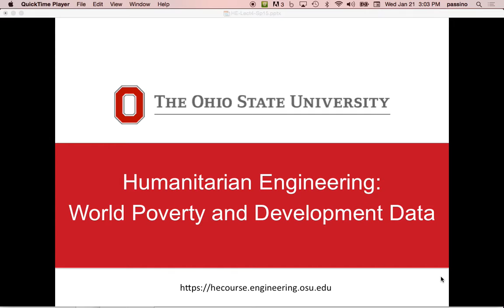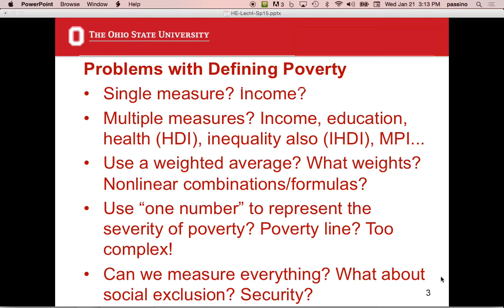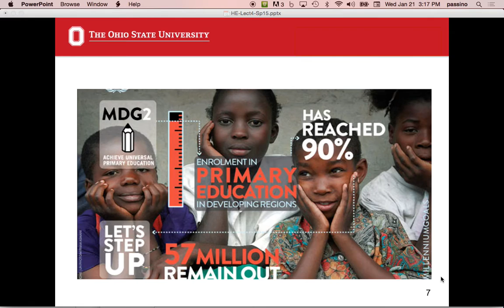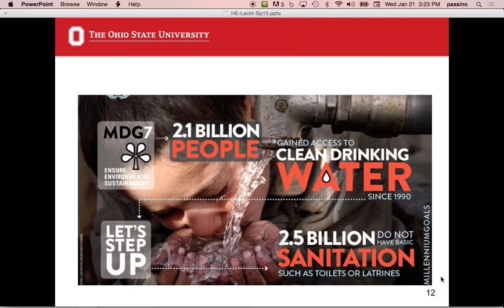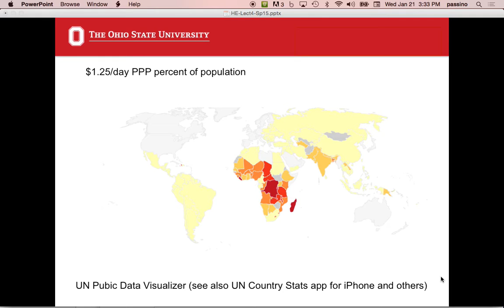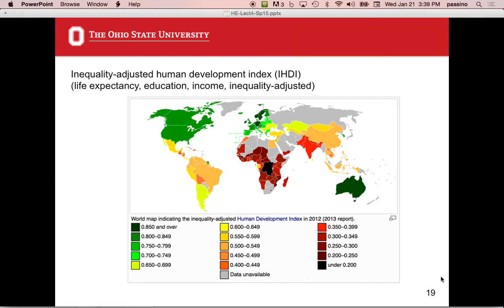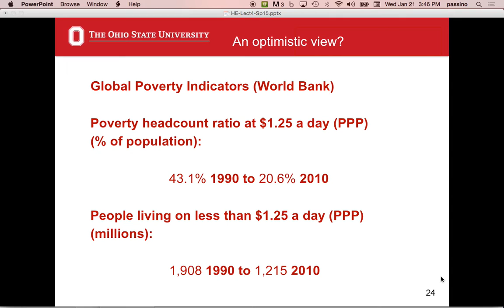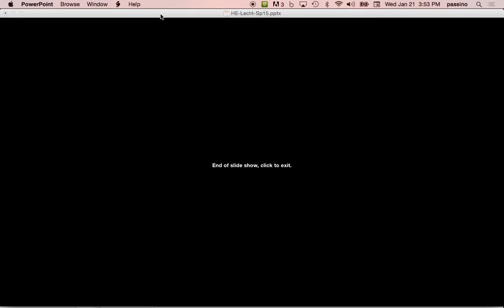Humanitarian Engineering, Lecture 4